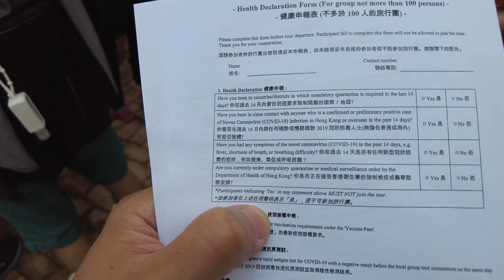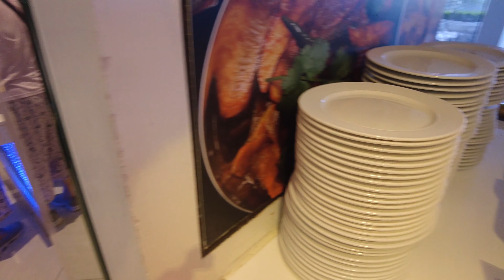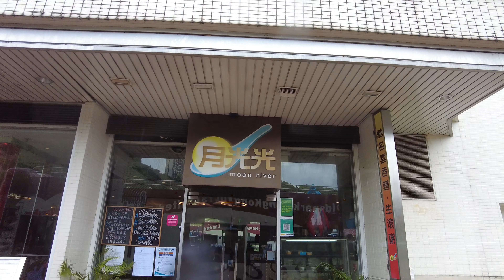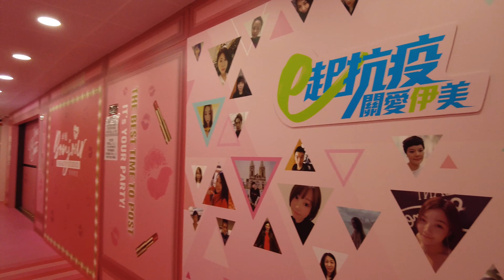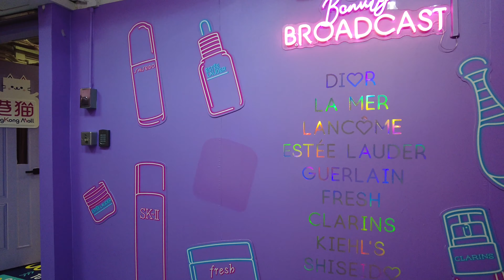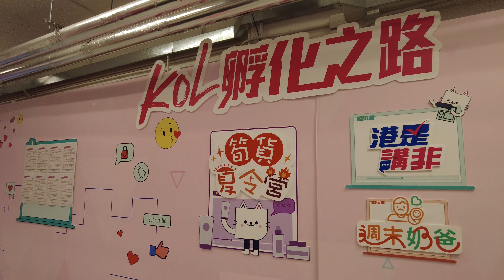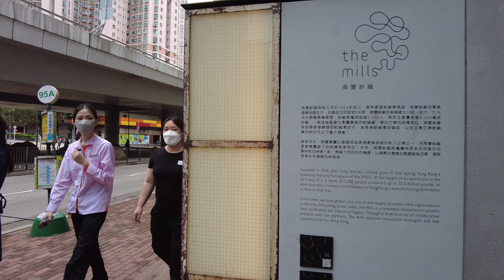【大雄小日誌】賞你遊 西九文化區 沙田 荃灣 半日遊 | VLOG - Local Tour Programme | DJI Pocket 2 | 2022.07.07